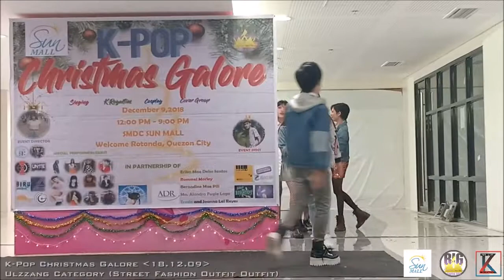Ulzzang Category (Street Fashion Outfit) on K-Pop Christmas Galore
[18.12.09]
@ SMDC Sun Mall